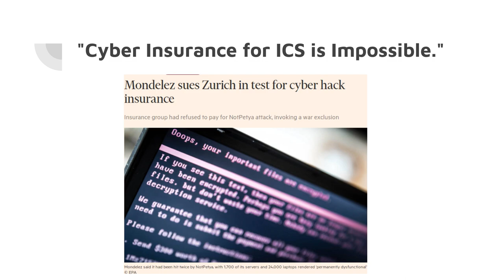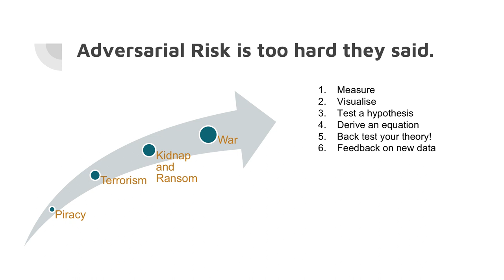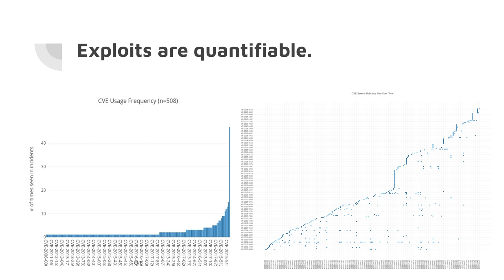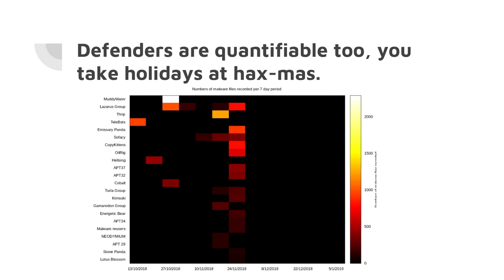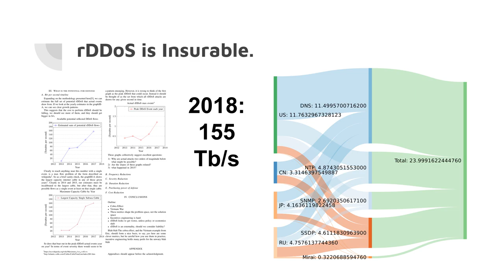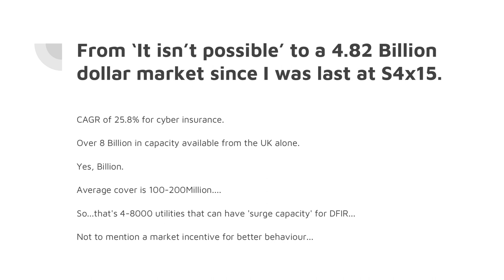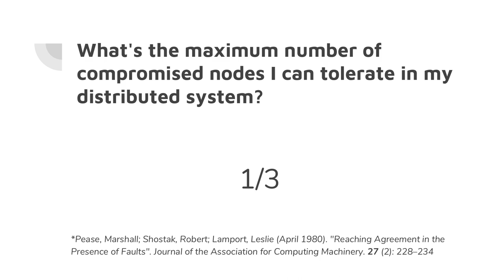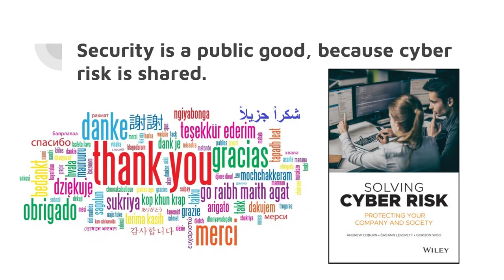Risk, Utility & The Public Good (Cyber Insurance for ICS)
Eireann Leverett, who first brought up the Internet connected ICS at S4x12 and cyber insurance for ICS at S4x15, came back to the S4x19 Main Stage to present Risk, Utility & the Public Good.

This presentation plays off a book he recently co-authored, Solving Cyber Risk. Eireann shows how the insurance industry looks at the issue of writing policies for risks with limited data. And he shows how cyber insurance policies can be and are being written for potential ICS losses.